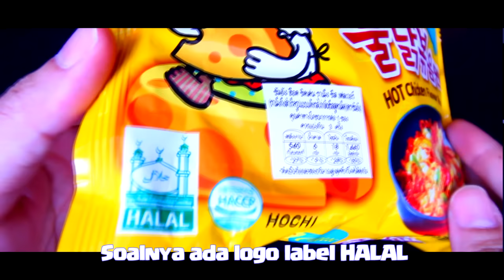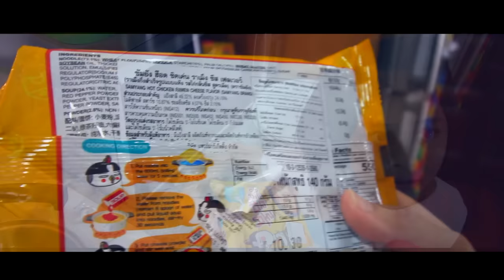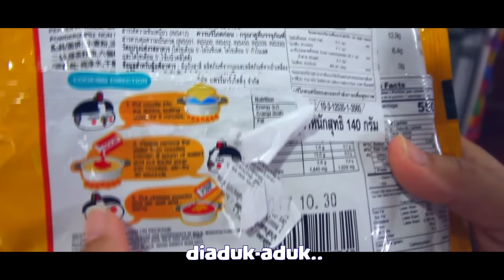SAMYANG CHEESE CHALLENGE Bareng TheRempongsHD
Video theRempongsHD remVLOG kali ini makan Samyang Cheese dan ternyata enak banget!

Recommended banget ini guys!! Oiya pastikan label halal terdapat di kemasan SAMYANG Cheese ya guys untuk yang Muslim.

Jadi di video kali ini theRempongsHD nyobain RAMEN IMPORT samyang cheese chicken flavor yang halal! enjoy videonya ya guys! thank you untuk dah nonton dan supportnya!! you guys rock!